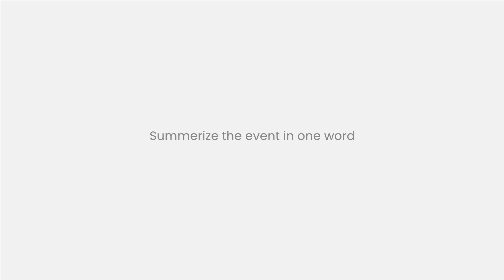Testimonial from Zaki Ahmed | 12th Edition - Digital Transformation Summit UAE | Physical Event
@aramco Testimonial from Zaki Ahmed, the Digital Transformation Lead at Aramco held on June 22nd & 23rd at the Sofitel Dubai The Obelisk, UAE.

DECODING BARRIERS TO PAVE THE WAY FOR UAE'S DIGITAL FUTURE

Event by Exito Media Concepts Pvt Ltd.